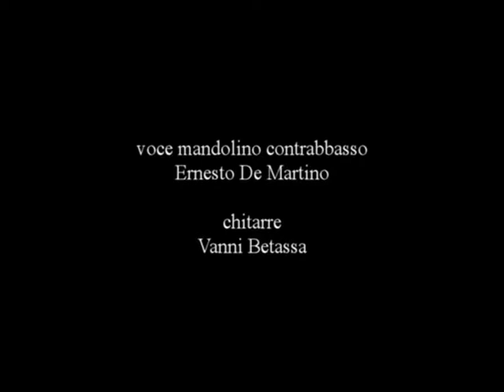La bella Mariolina- musica Clemente Ernesto De Martino- testo della tradizione popolare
Canzone popolare, che esprime con crudeltà la difficoltà l'essere una giovane donna contadina e non istruita nell'Italia fine '800  e inizio '900.
La canzone parla di una giovane madre che sedotta e abbandonata, decide di fare morire annegato il suo bimbo appena nato .
Ernesto De Martino canto ,mandolino e contrabbasso
Vanni Betassa chitarre
Roberto Malerba fonico